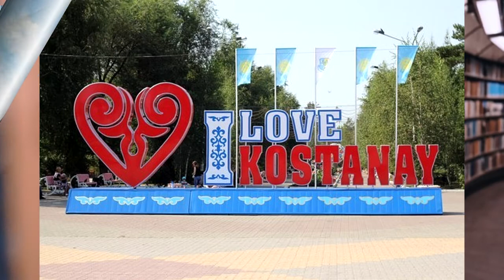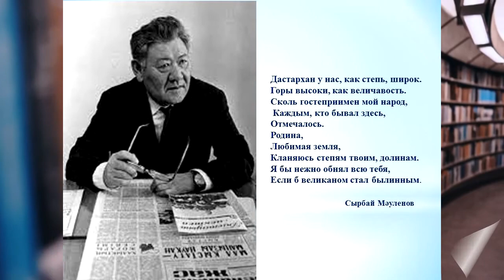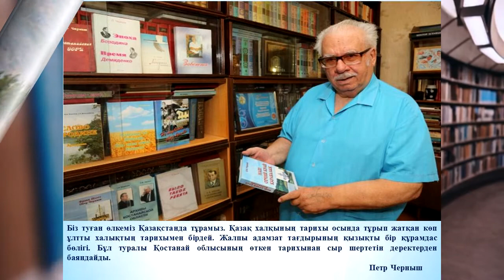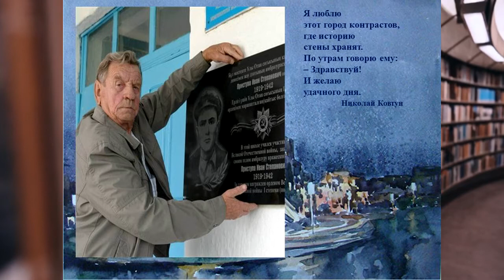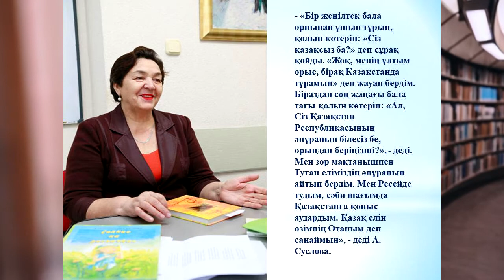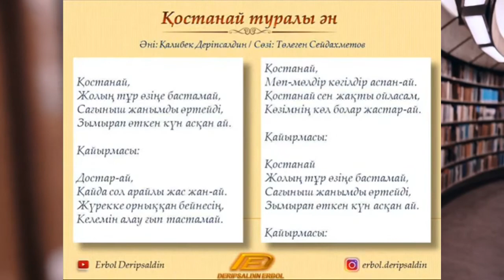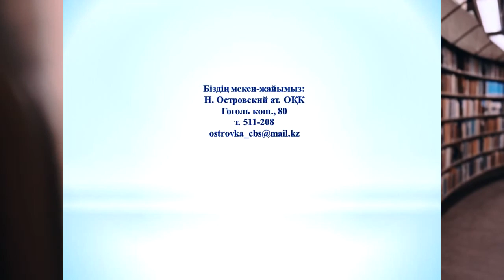Тебе мой город, поэтический калейдоскоп, ЦГБ им Н Островского, август 2022